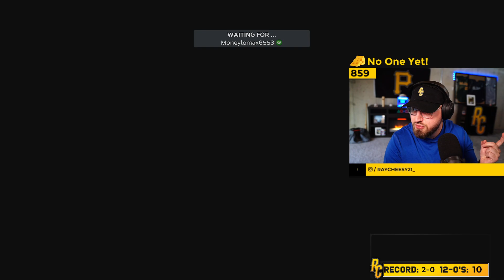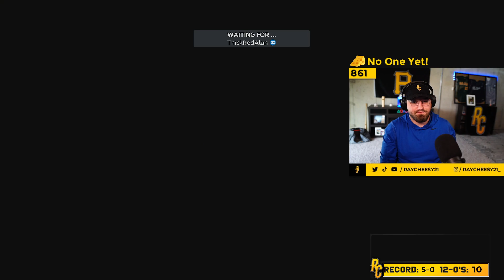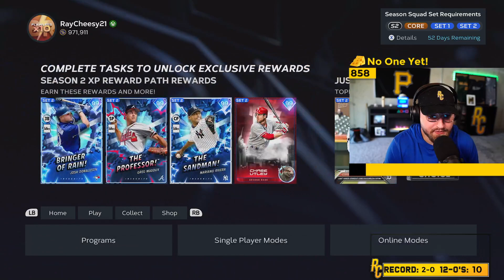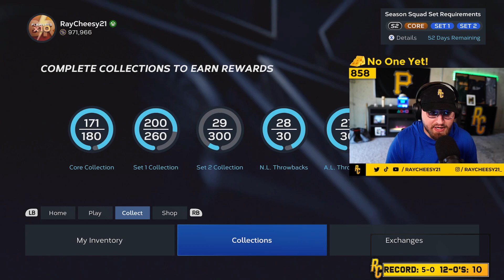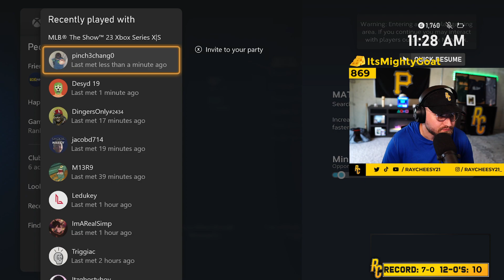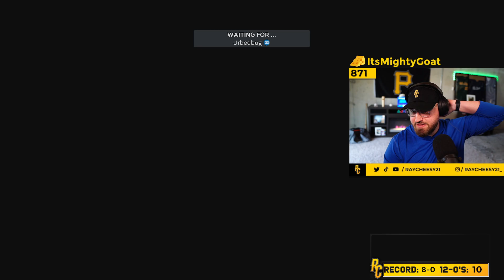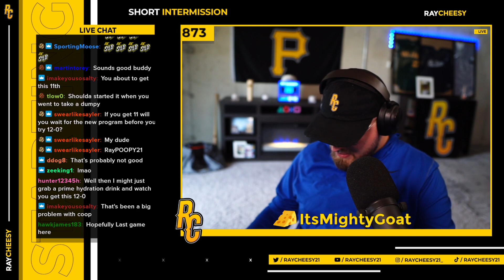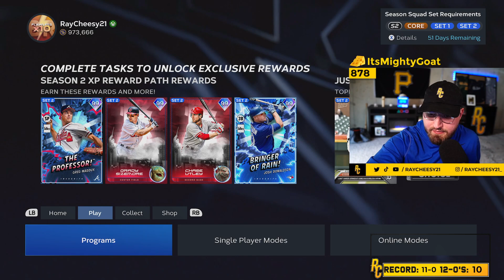May 16th, 2023 | New Battle Royale Program | MLB The Show 23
Stay update on all things MLB the Show on my Twitter account